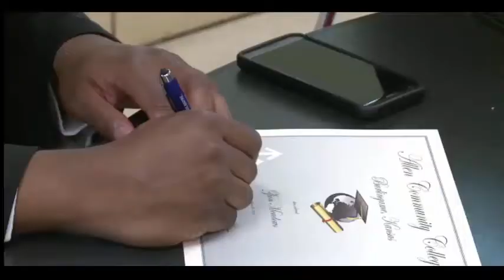Highland Park High School Students Headed to College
Dr. Tiffany Anderson has served as a superintendent in public urban, rural and suburban school districts for most of her 23 years in education. Dr. Anderson’s publications include her book, Closing the Achievement Gap and her book Transforming Schools for Excellence along with several articles on high performing school cultures published in local and national magazines and newspapers. Dr. Anderson is also adjunct faculty for ASCD (Association for Schools and Curriculum Development) and she serves on their 9 member national cadre.